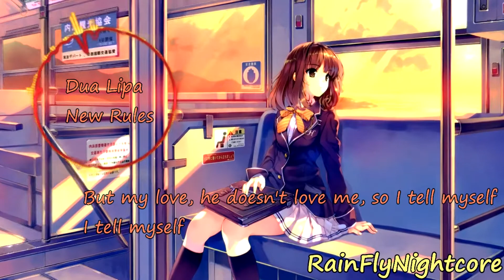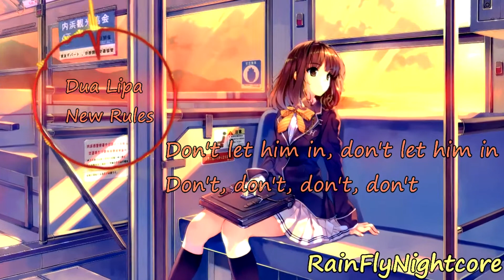Nightcore ★ New Rules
New Rules by Dua Lipa